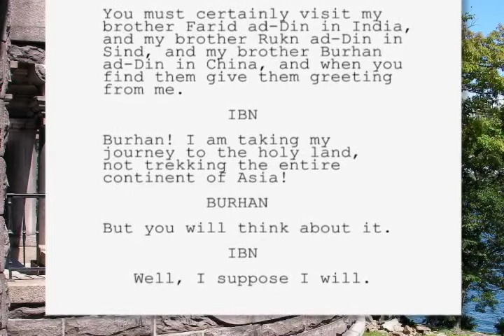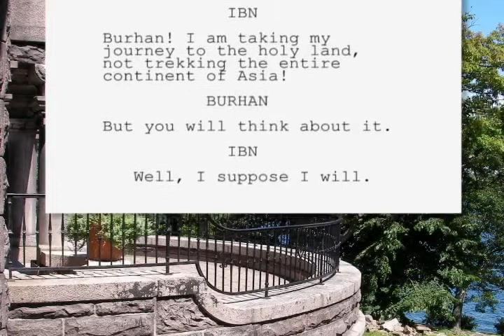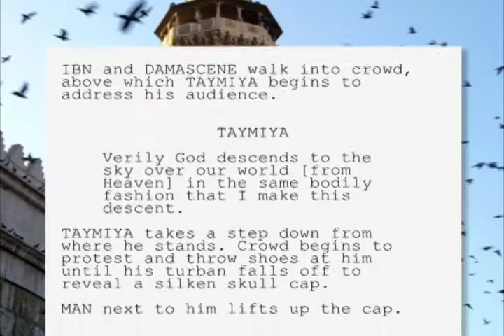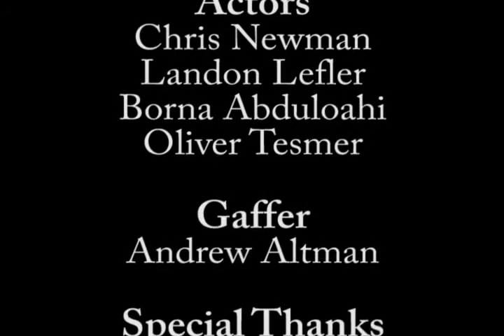Interviewing Dead People: Ibn Battuta (June 2009)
This was a final project for AP World History. I researched Ibn Battuta, and wrote up a fake interview with him. Unfortunately we only had a few weeks for the project, so I could not film all of the cutaways. This is my first video that I, myself was actually in!

Interviewer - Me
Ibn Battuta - Chris Newman
Other actors: Borna, Landon, Oliver